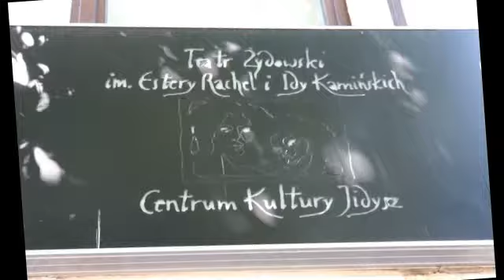תאטרון אידיש בוורשה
מסע לפולין על דוביק פרידליך, יוני 2014, תאטרון אידיש, וורשה